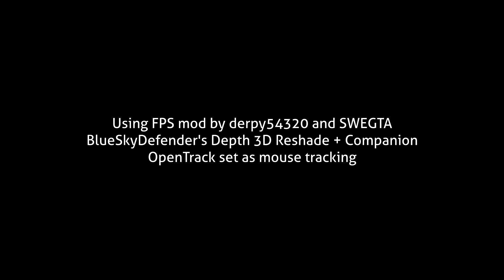Bully VR with Oculus Quest 2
Using
- FPS Mod by derpy54320 & SWEGTA
- SBS Depth 3D via ReShade by BlueSkyDefender
- Reshade (SMAA, Sharpen, FXAA)
- opentrack

Not much nauseating. You can turn around with your head naturally, but it does quite difficult to turn 180. You need to use mouse movement to assist that.

Chapters
00:00 - Intro
00:47 - Blue Skies
02:16 - New Coventry
03:58 - Bullworth Town
04:23 - Bullworth Academy
08:40 - School interior
08:51 - School cafeteria
10:23 - School Hallway
10:37 - School Bathroom
10:46 - School Hallway 2
11:37 - School Bathroom 2
12:30 - School 2nd floor
15:13 - School Outside
15:44 - Riding bike to Carnival
17:10 - Carnival
21:18 - Boys Dorm
24:53 - Girls Dorm
26:38 - Library
27:39 - Gym
29:09 - Football Field